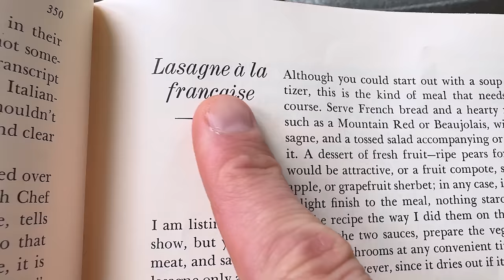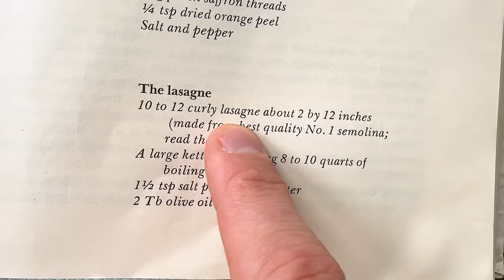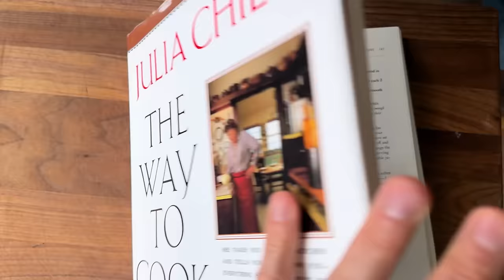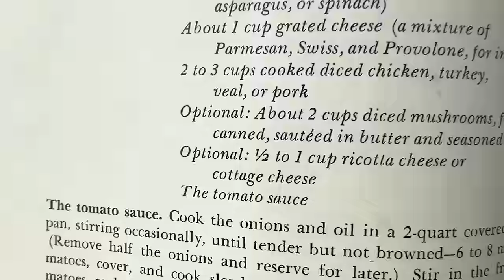Don’t Be Offended by Julia Child’s Lasagna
Julia has a lasagna recipe, yes she does! Lasagne a la Francaise. It was quite the controversial recipe back in the day, you'll see why! Following along to the recipe in Julia Child's "From Julia Child's Kitchen" (I bought it used)!

🚩Julia's Mastering the Art of French Cooking Vol 1 & 2:
🚩What I Use (Amazon Store)

Ingredients:

WILL POST SOON!